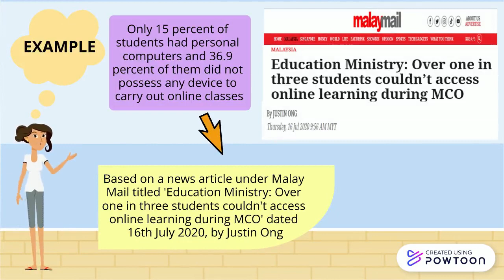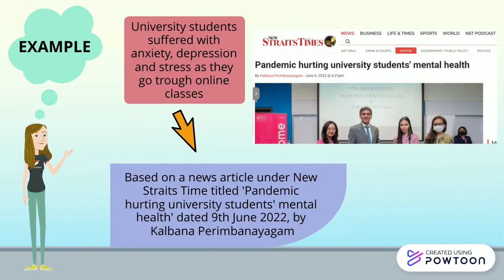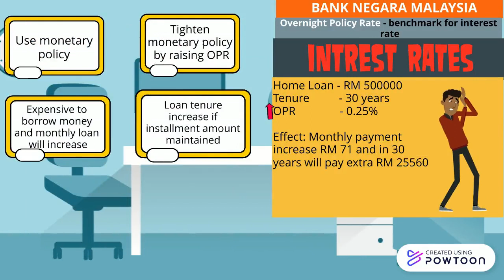PG MALAYSIA CHALLENGES